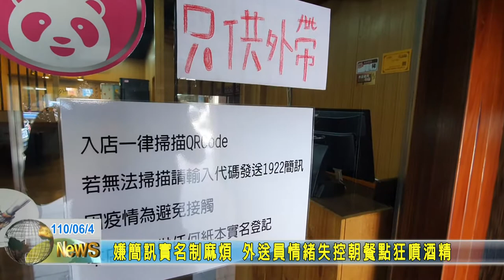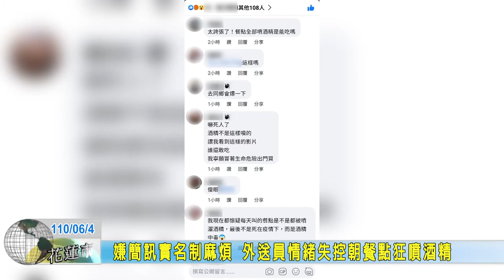20210604 06 嫌簡訊實名制麻煩 外送員情緒失控朝餐點狂噴酒精